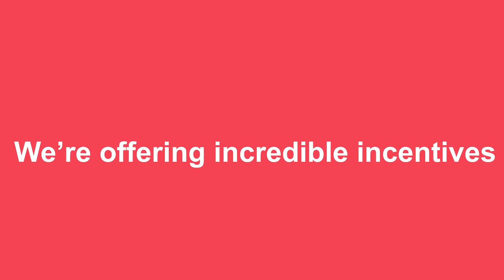Brasso Nissan June Anniversary Sale